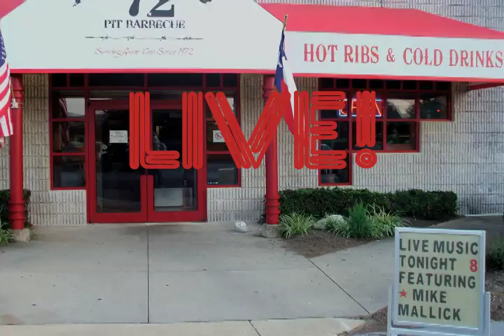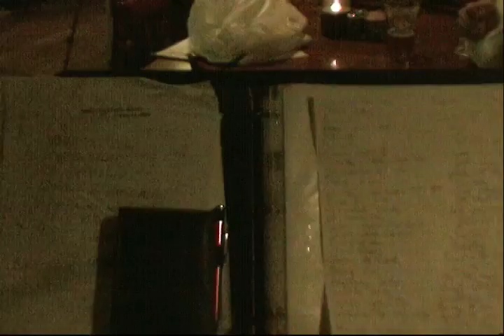Mike Final 2.mov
Ossorio Productions Introduces Mike's Band. Local Musician in DC area.